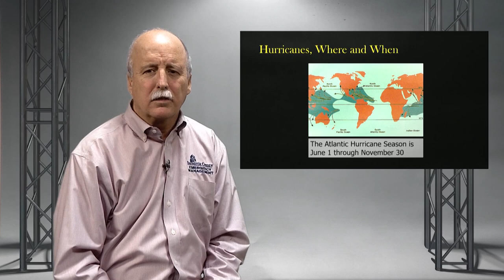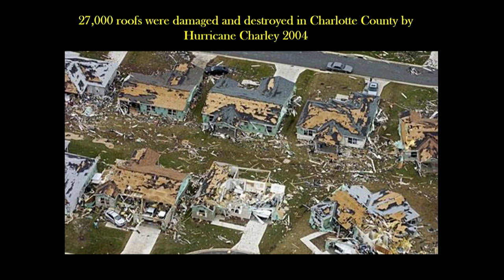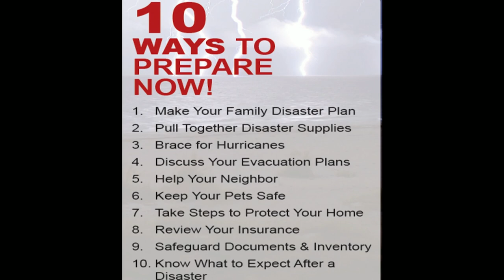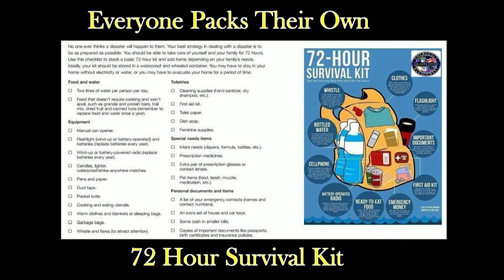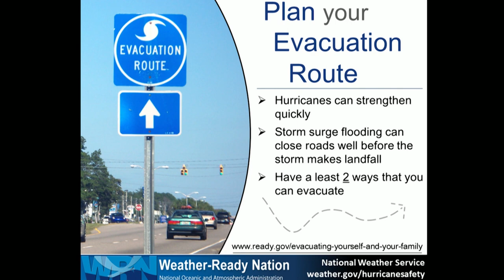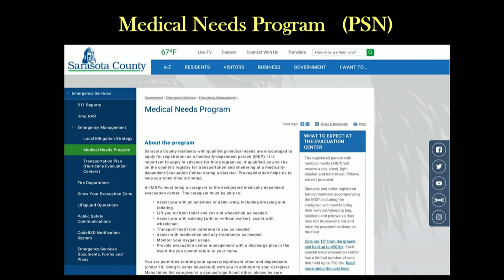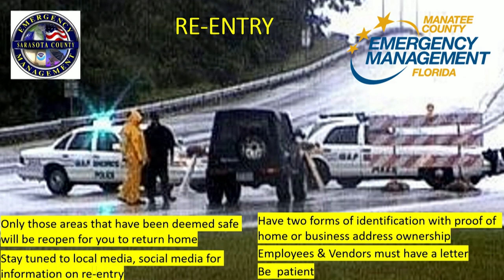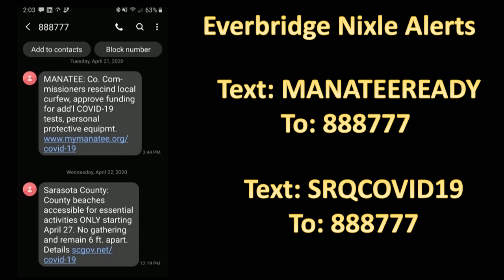Hurricane Season 2020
2020 Hurricane preparedness presentation by Sarasota County Emergency Management Chief Ed McCrane.